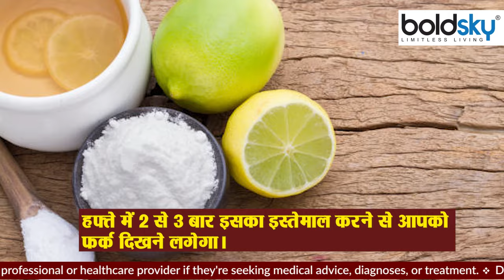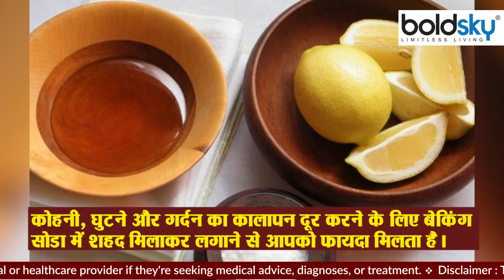Baking Soda से क्या सच में दूर होता है कालापन । बेकिंग सोडा से कालापन दूर करने के उपाय। Boldsky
The knees, neck, and elbows often don't get as much attention as the face. But when this blackness starts increasing, people feel embarrassed in many places. People adopt various measures to remove the blackness of the neck, knees, and elbows.

घुटनों, गर्दन और कोहनियों पर अक्सर लोगों का उतना ध्यान नहीं जाता है, जितना चेहरे पर जाता है। लेकिन जब यह कालापन बढ़ने लगता है, तो लोगों को कई जगहों पर शर्मिंदगी महसूस होने लगती है। गर्दन, घुटने और कोहनियों का कालापन दूर करने के लिए लोग तमाम तरह के उपायों को अपनाते हैं।